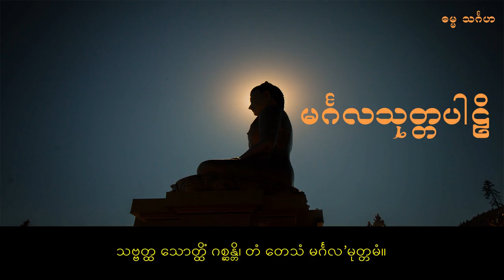မင်္ဂလသုတ္တပါဠိ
အသက်ဂုဏ်ဝါ ကိုယ့်ထက်ကြီးက
ဆည်းကပ်ခစား ရိုသေလေ။ (ဂါရဝေါ စ)
မာနတံခွန် ဂုဏ်မကြွနဲ့
ကိုယ့်ကိုနှိမ့်ချ အမြဲနေ။ (နိဝါတော စ)
                                   မင်္ဂလသုတ်

🙏လုံးစုံများစွာ သတ္တဝါ ချမ်းသာကိုယ်စိတ်မြဲပါစေ ဥပဒ်ရန်ဘေး ကင်းစင်ဝေး ငြိမ်းအေးကြပါစေ။ မြန်မာပြည်သူ ပြည်သား ကမ္ဘာသူ ကမ္ဘာသားများအားလုံး 🙏 ကပ်ရောဂါဘေးဆိုးကြီးကနေ 🙏 အမြန်ဆုံးလွတ်မြောက်နိုင်ကြပါစေ။
ကြံတိုင်းအောင်လို့ ဆောင်တိုင်းမြောက်ကြပါစေ။ မြန်မာပြည်တွင်အမှန်တရားအတွက်တိုက်ပွဲဝင်နေကြသော ပြည်သူများအားလုံးဘေးကင်းကြပါစေ ကပ်ရောဂါဆိုးကြီးမှ ကင်းဝေးနိုင်ကြပါစေ။ ကိုယ်စိတ်နှစ်ဖြာကျန်းမာချမ်းသာကြပါစေ" ဘေးရန်ခပ်သိမ်း ငြိမ်းကြပါစေ - ဒေါသခပ်သိမ်း ငြိမ်းကြပါစေ- ဆင်းရဲခမ်သိမ်း ငြိမ်းကြပါစေ နှလုံးစိတ်ဝမ်းအေးချမ်းကြပါစေ။